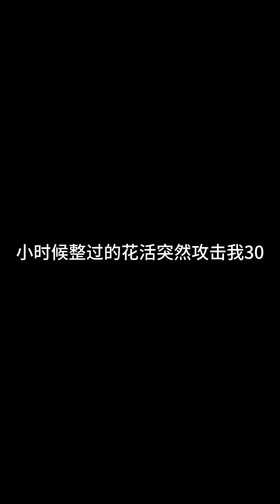也不是害怕，就是想唱壹下#搞笑